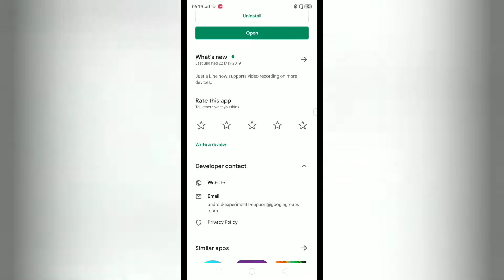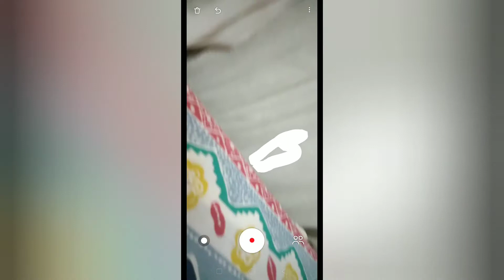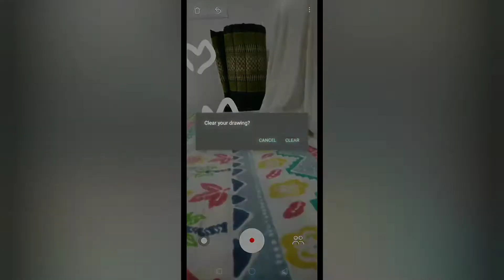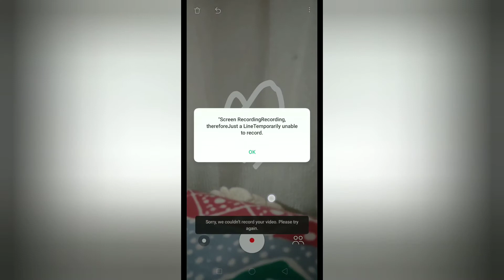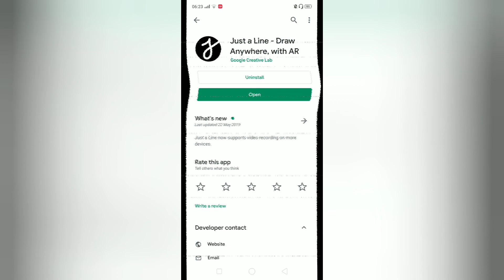[App Review] Just a Line - ขีดเขียนลวดลายบนกล้องเหมือน Note 10+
ใครงบน้อย แอพนี้ทดแทนได้ครับ
แอพอาจจะยังไม่มีฟีเจอร์เยอะมาก ต้องรออัพเดทกันต่อไปนะครับ

ถ้าผิดพลาดประการใดต้องขออภัยด้วยนะครับ และถ้าอยากให้ผมสอนอะไรสามารถบอกผมได้ที่ใต้คลิปได้เลยครับผม สิ่งที่อย่าลืมหลังจากดูคลิปนี้จบแล้ว... ╔═╦╗╔╦╗╔═╦═╦╦╦╦╗╔═╗ ║╚╣║║║╚╣╚╣╔╣╔╣║╚╣═╣ ╠╗║╚╝║║╠╗║╚╣║║║║║═╣ ╚═╩══╩═╩═╩═╩╝╚╩═╩═╝
ให้ด้วยนะครับบบบบ ★★★